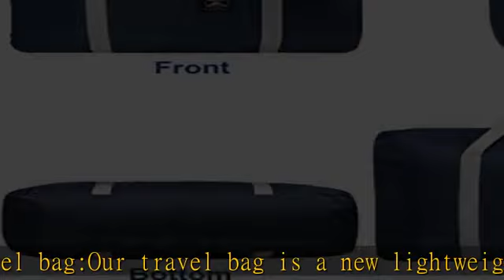Travel Tote Bag,For Spirit Airlines Personal Item Bag 18x14x8 Foldable Travel Duffel Bag Tote Light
Travel Tote Bag,For Spirit Airlines Personal Item Bag 18x14x8 Foldable Travel Duffel Bag Tote Lightweight Weekender Overnight Carry on Luggage Bag for Women and Men (Dark blue)